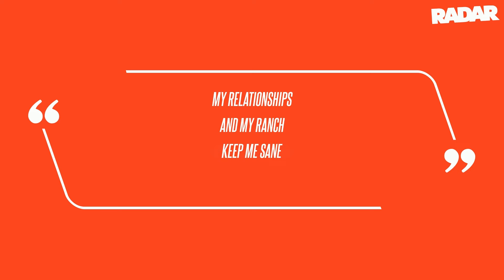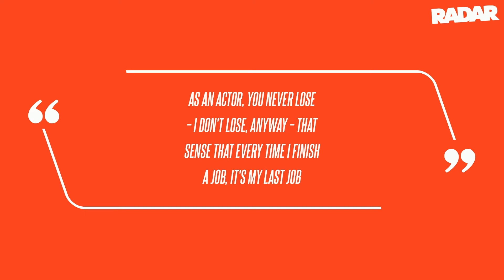Actor Tom Selleck, 79, NOT at Risk of Losing $12M California Ranch After 'Blue Bloods' Cancellation:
Tom Selleck is reportedly not at risk of losing his $12 million and 63-acre California ranch with the cancellation of Blue Bloods later this year, RadarOnline.com has learned. In a sudden development to come after the 79-year-old actor expressed concerns about losing his beloved ranch over the weekend, sources close to Selleck insisted that the Emmy winner's finances were fine. According to insiders close to the Blue Bloods star, Selleck used the potential loss of his 63-acre ranch in Ventura County as an "example of his hunger to want to keep working" after the hit CBS show ends in the fall. Meanwhile, the 79-year-old Emmy winner reportedly garnered an impressive $200k per episode – or $4.8 million per season – of Blue Bloods before it was canceled by CBS after its current 14th season. As RadarOnline.com previously reported, the Blue Bloods and Magnum: PI star made headlines over the weekend after he told CBS Sunday Morning that he was at risk of losing his 63-acre ranch when Blue Bloods ends in December.